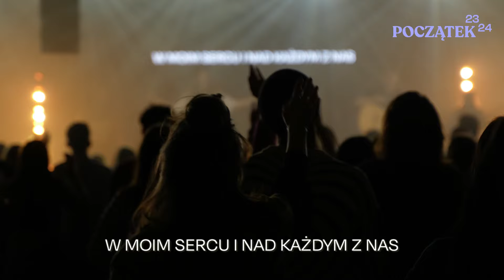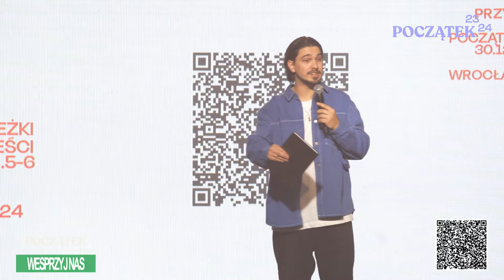Konferencja Sylwestrowa POCZĄTEK - Sesja II ( Marcin Zieliński )